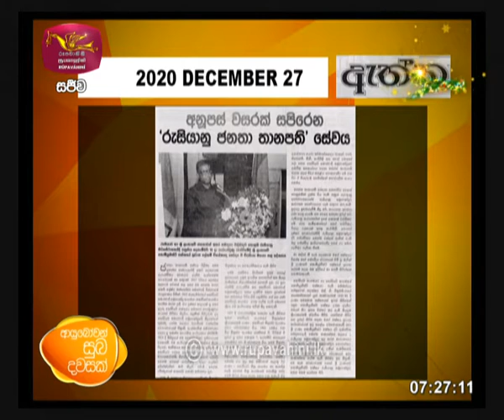Ayubowan Subadawasak | 2020-12-27 | Ru paththara